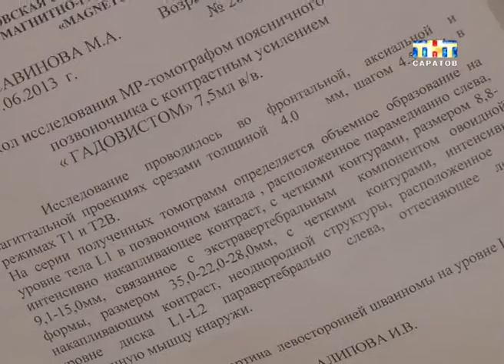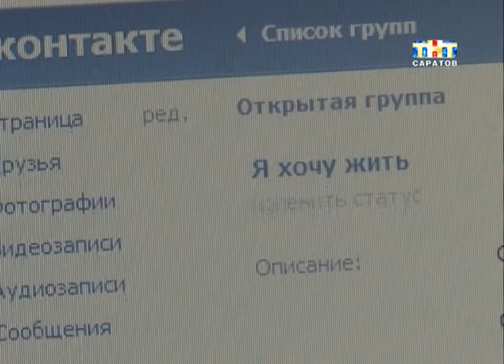Благотворительный концерт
Помогать просто! Чтобы заниматься благотворительностью - не обязательно жертвовать огромные деньги. Саратовские музыканты еще раз доказали это. В одном из местных баров прошел благотворительный концерт. Молодые исполнители собирали средства жительнице Саратова, больной редкой формой рака. Девушке требуется дорогостоящая операция...